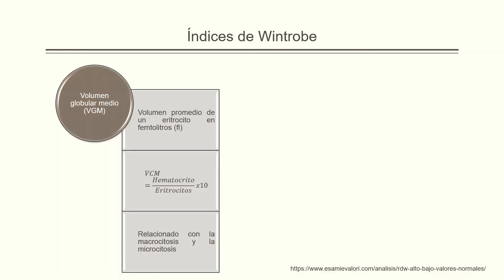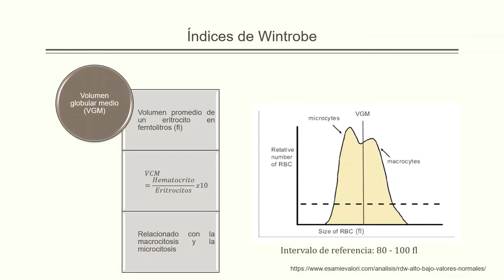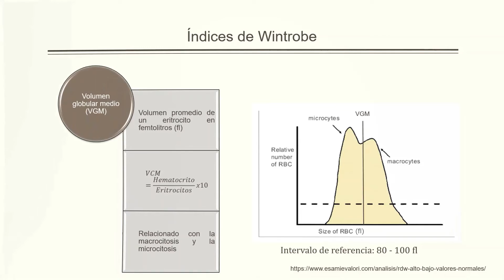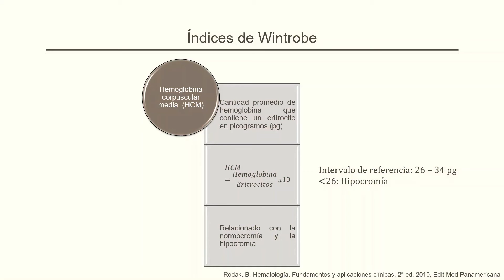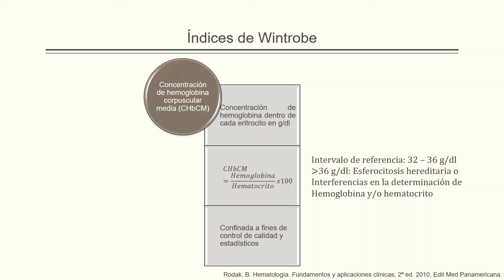Qué son los índices de WINTROBE? Índices eritrocitarios de la BIOMETRÍA HEMÁTICA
El primer paso para la clasificación laboratorial de las anemias es asignarle un lugar dentro de la clasificación de Wintrobe. Estos índices son el volumen corpuscular medio (VCM o VGM), la hemoglobina corpuscular media (HCM) y la concentración de hemoglobina corpuscular media (CMCH). Aunque no es un índice propiamente dicho, el RDW también es utilizado para la clasificación de anemias en homogéneas y heterogéneas.